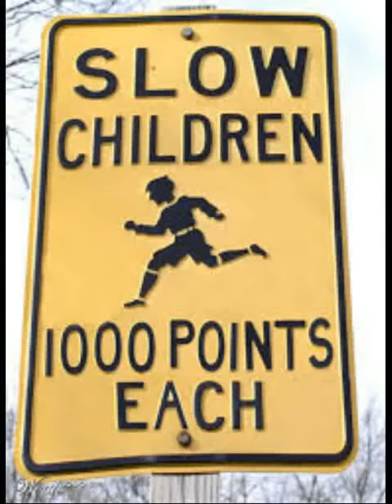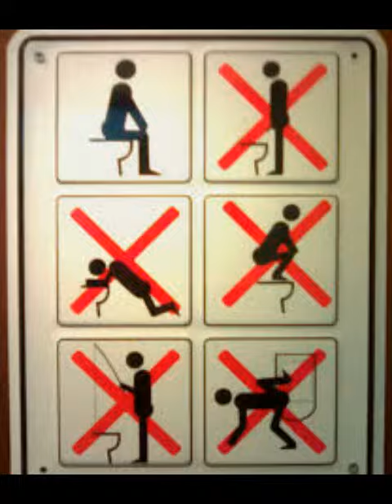Try not to laugh